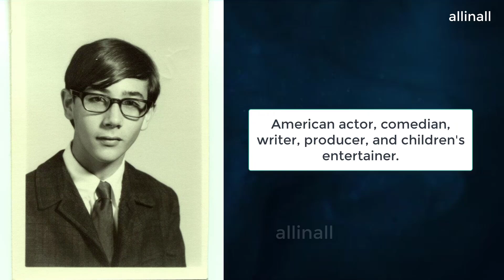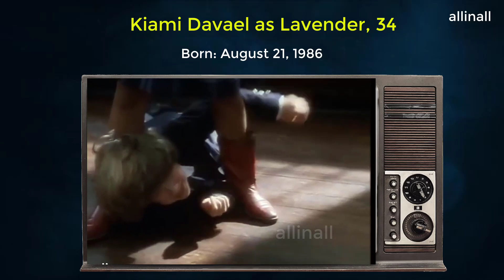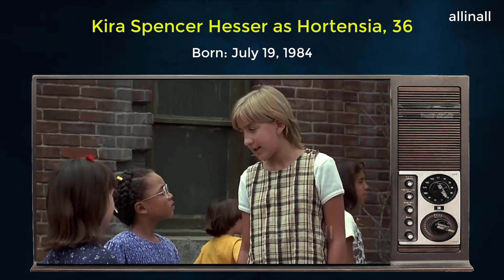Matilda Full Cast & Crew - Matilda Cast: Then and Now (1996 vs 2021)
It’s been over 21 years since Matilda was released, so you may be wondering what the cast of Matilda are all up to today. Let’s see just how much they’ve changed. The film centers on a young genius girl named Matilda wormwood who develops psychokinetic.